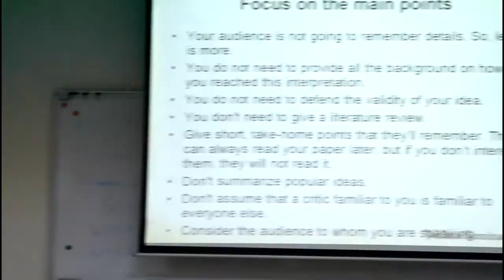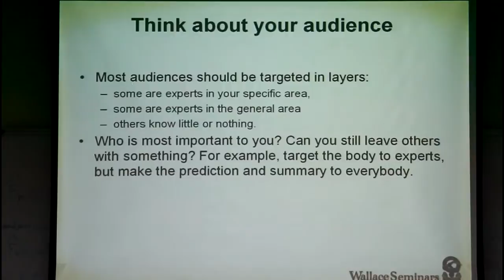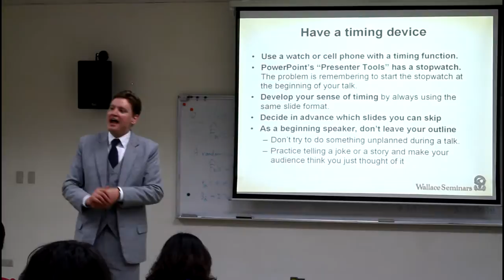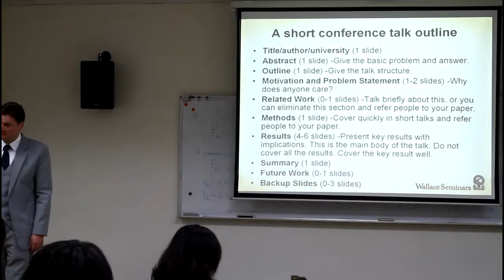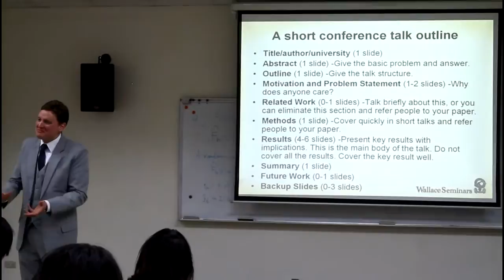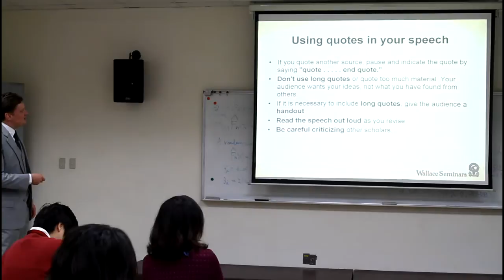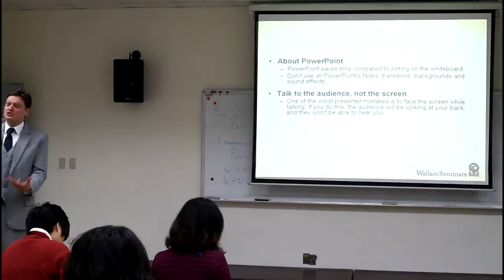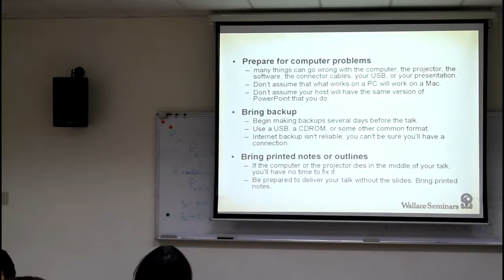How to Present a Paper at an Academic Conference (5/8)